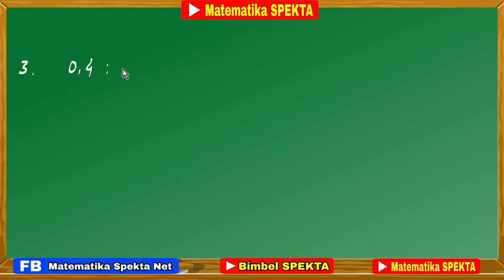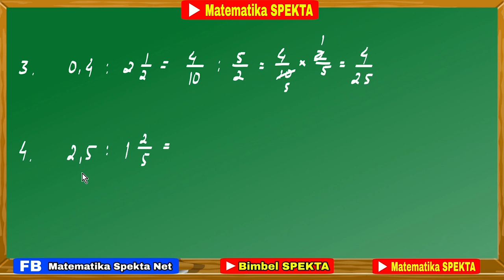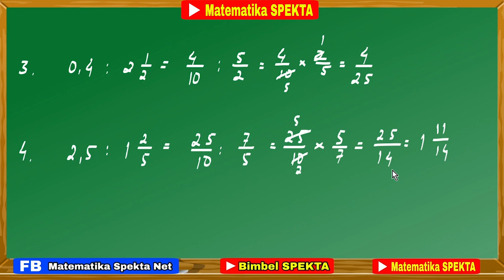Cara Pembagian Bilangan Desimal dengan Pecahan (dibagi dengan pecahan biasa dan pecahan campuran)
Cara Pembagian Desimal dengan Pecahan (dibagi dengan pecahan biasa dan pecahan campuran)

Cara Mudah Mencari KPK. Matematika Kelas 4, 5 dan 6 SD. SMP dan SMA harus BISA

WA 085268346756